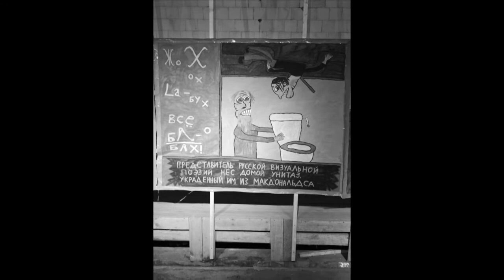Winzavod - 040913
Xl Gallery - Vlad Monroe / remembering /
Regina Gallery - Erwin Wurm
Regina Gallery - Sergey Zarva
Frolov Gallery - Nataliya Nesterova
Group show artists Gallery VGLAZ
Grinberg Gallery
PROUN Gallery - Nadezhda Stolpovaya